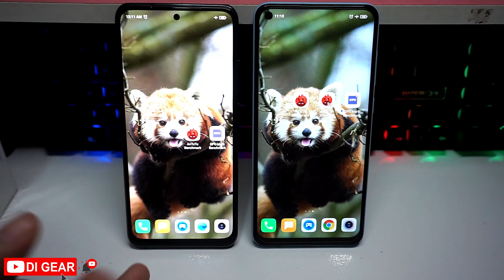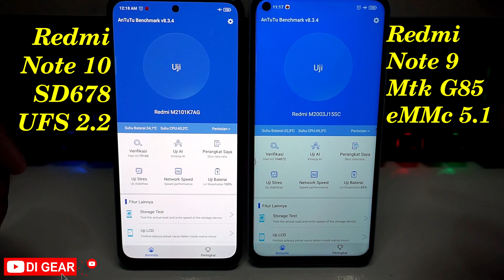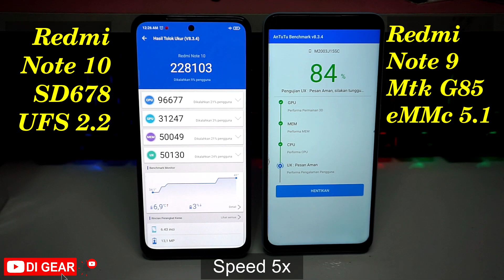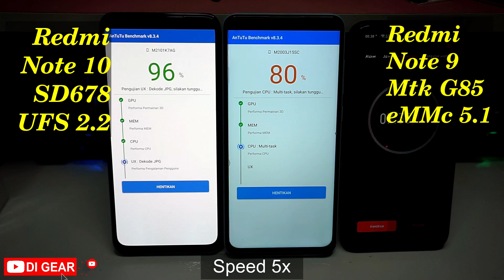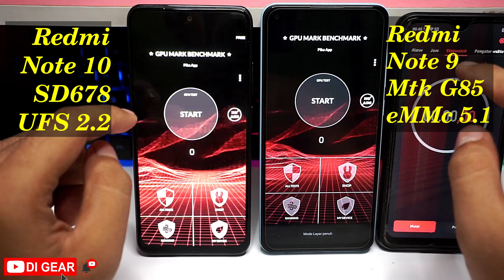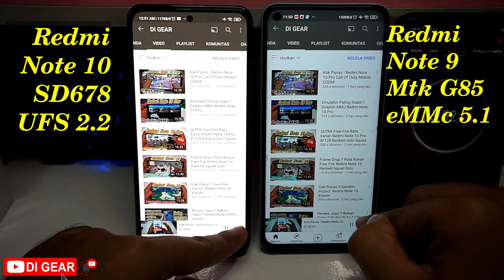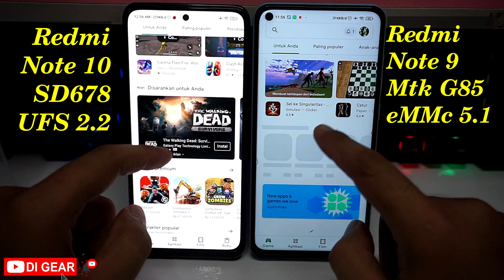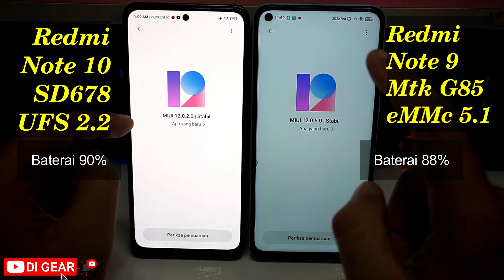Mending Note 9 Untuk Game ? , Antutu Versi 8 Test Speed, GPU benchmark , Baterai Redmi Note 10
Tukang Review Game Sederhana :
Test Score Antutu Versi 8 V8 , baterai , Speed Test , Ram , GPU , IPS AMOLED layar
Hasil GPU Note 10 kalah telak
Xiaomi Redmi note 9 dan Redmi Note 10 di versi ram yang sama
4GB / 64GB

Hp Entry Level

Spesifikasi  Singkat :
Layar Super Amoled / AMOLED 6.43"  1080 x 2400 pixels, 20:9 ratio (~409 ppi density)
Cipset Qualcomm SDM678 Snapdragon 678 (11 nm)  GPU Adreno 612

Quad Camera 48 MP, f/1.8, 26mm (wide), 1/2.0", 0.8µm, PDAF
Layar IPS LCD 6,5in 71080 x 2340 pixels Full HD +
Ram 4GB Internal 64GB eMMC 5.1
Cipset Mediatek Helio G85 ( 12nm ) GPU Mali-G52 MC2

Penasaran Tonton aja langsung Videonya

Device : Xiaomi Redmi Note 10 Dan Note 9
Cam : Sony A6000 + kit